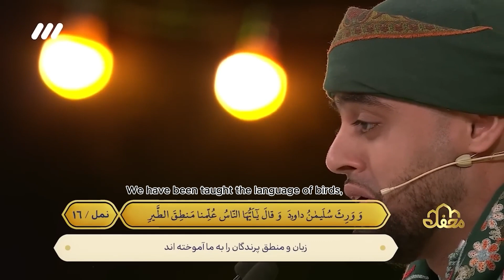Shaikh muhammad ayyub most beautiful Quran Recitation